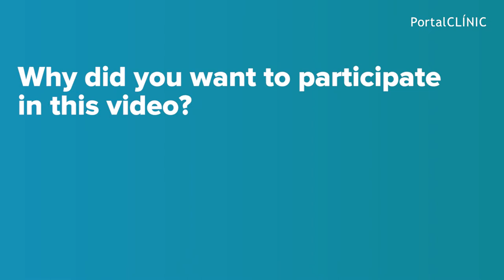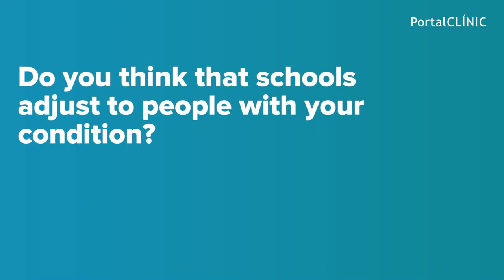Autism Spectrum Disorder (ASD) explained by a teenager | PortalCLÍNIC